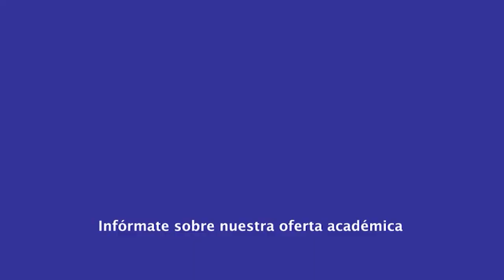|Postgrado| Marketing Digital - Informe de Investigación Técnica - Dr. Georgy Sánchez